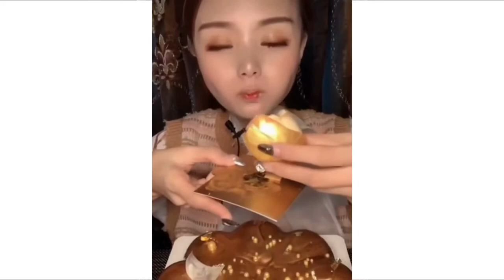ASMR APPLE CAKE * DIFFERENT TYPES OF CAKE (EATING SOUNDS) MUKBANG COMPILATION | 食物 吃播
This channel provides more and more entertainment, informational and inspirational videos.

💗If you like this video feel free

EATING SOUNDS MUKBANG NO TALKING